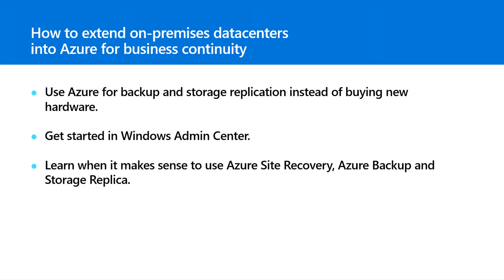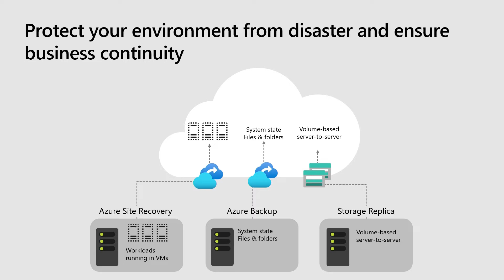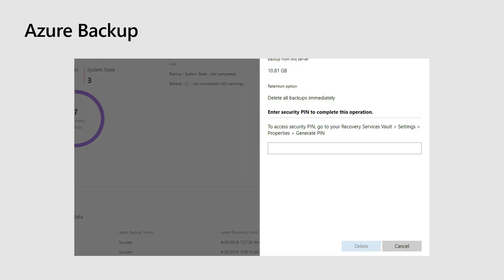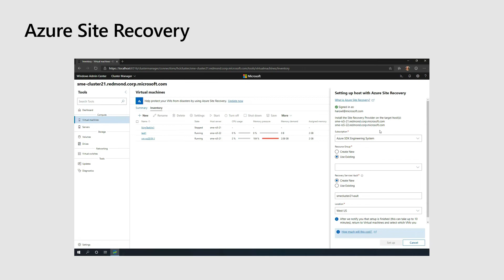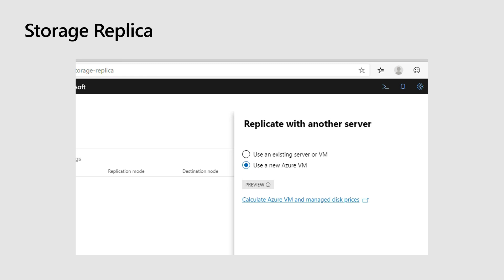How to extend on-premises datacenters into Azure for business continuity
In this video, gain insight into Azure Site Recovery, Azure Backup to defend against ransomware attacks, and Storage Replica.

- Advance your career, earn recognition, and validate your technical knowledge and ability to succeed in current and future job roles with Microsoft Certification